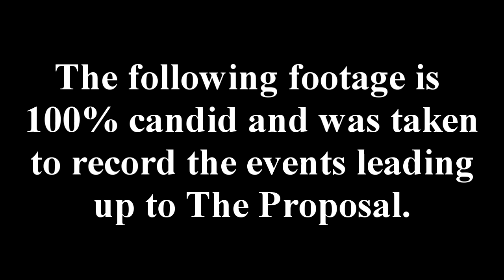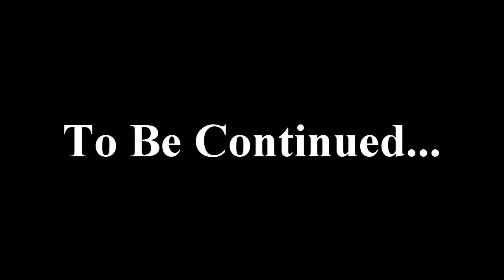The Announcement Pt. 1 (10.18.13)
Marco reveals his decision and plans for Carla, to his Family and asks Carla's Parents for their Permission to Propose to Carla.